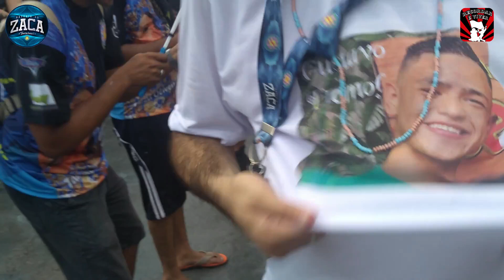Ensaio Técnico 2020 - Acadêmicos do Tucuruvi - Bateria do Zaca - Mestre Serginho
- Siga a Recordar é Viver no Instagram: @recordarvivercarnaval